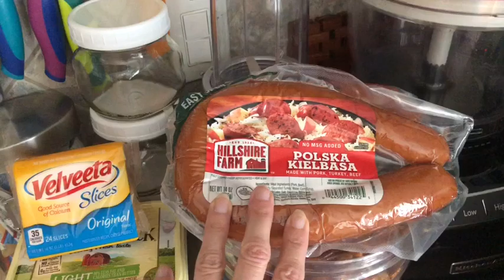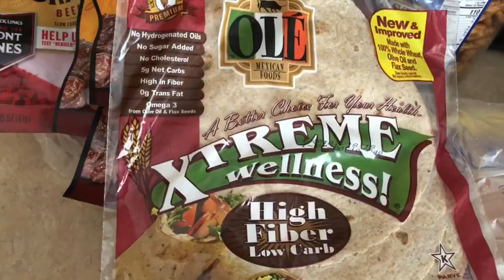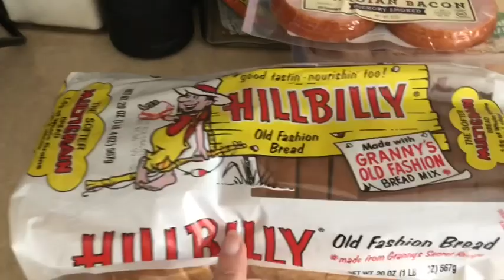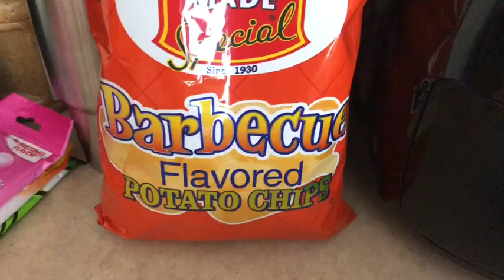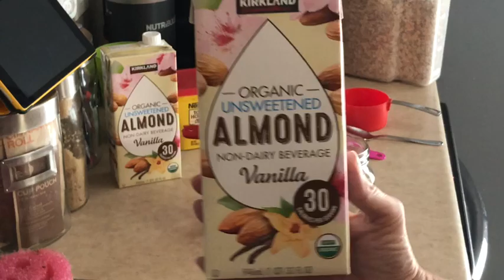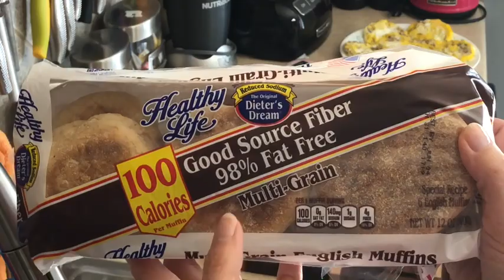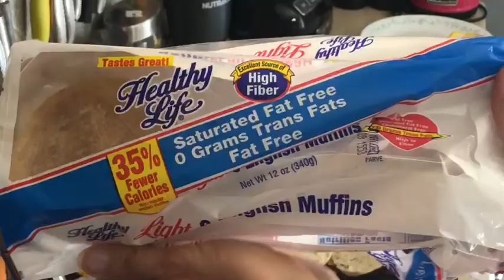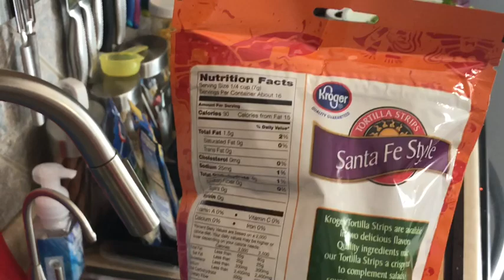Sunday Meal Prep on Weight Watchers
Oops, the strawberry salad is 3 SP. I forgot about the nuts   AND...
The Healthy Life English Muffins - Light are 2SP and the Multi-grain are now 3SP. So sorry for the confusion

Sunday Meal Prep with bonus grocery haul. This week I am making a new super delicious summer salad for my lunches... Enjoy !

I love doing Sunday Meal Prep.  It helps me to be more successful on Weight Watchers and allows me to have a much less stressed week !!

Tune into my channel for weekly, Weight Watcher friendly; cook with me, meal prep, or food related videos.   Let's have some fun while staying on track with Weight Watchers.